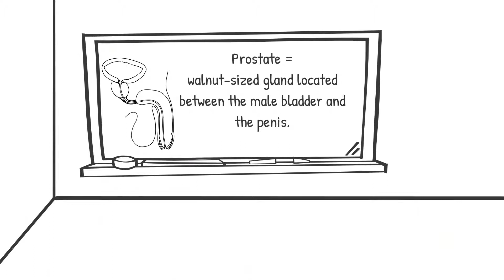Nuts & Bolts: Prostate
At Male Contraceptive Initiative, we know that the terminology around male contraception can be a little confusing. We created our animated film series "Nuts & Bolts" to help simplify the science!

In this episode, we provide a brief primer explaining the Prostate, a walnut-sized gland located between the male bladder and the penis, the prostate sits just in front of the rectum and is part of the male reproductive system.